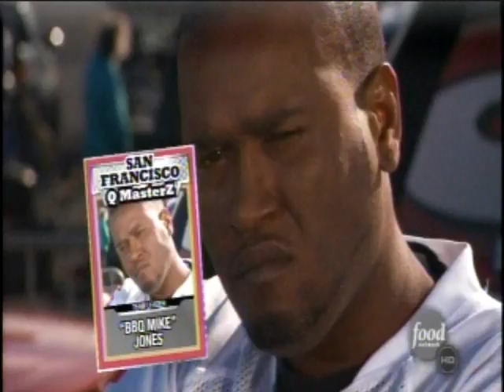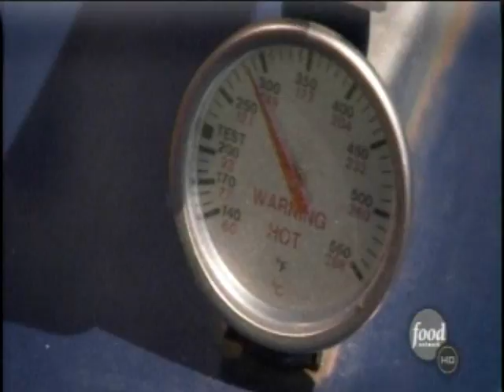Tailgate Warriors 49ers Vrs Raiders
Guy from Food Network channel does the Tailgate warriors...
Raiders Vrs 49ers in Oakland